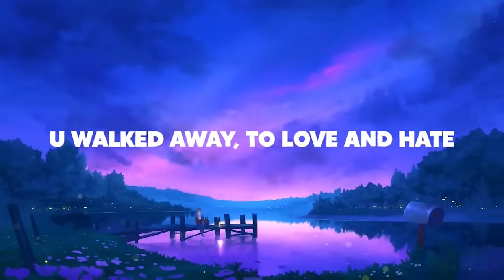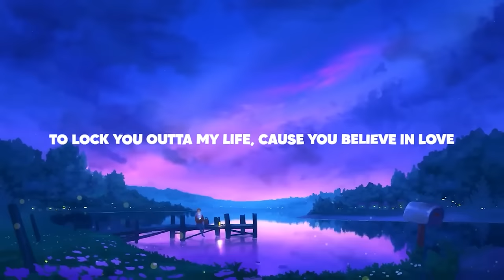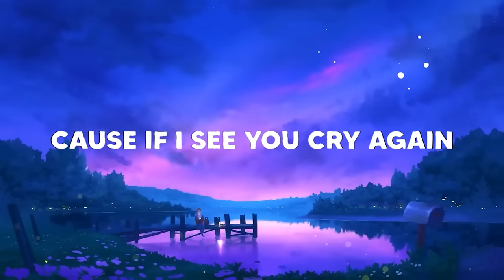Just Viz - See You Cry (Lyric Video)